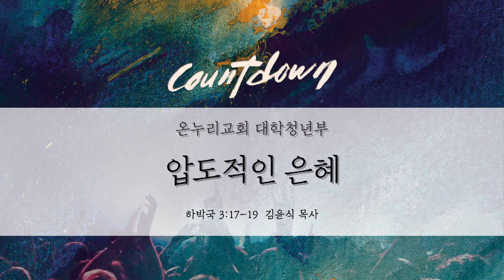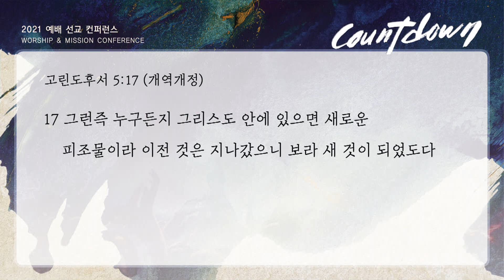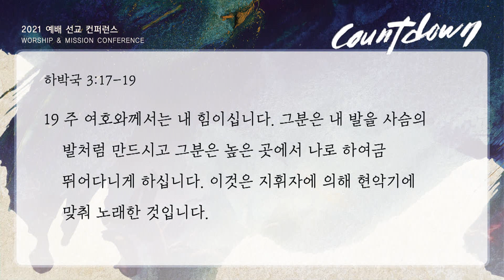"압도적인 은혜” 2021년 7월 4일 온누리교회 W청년부 김윤식 목사 설교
압도적인 은혜
본문:  하박국 3:17~19
설교자: W청년부 김윤식 목사

▶ 온누리교회 대학청년부 유투브 실시간 예배 채널입니다.

▶ 교회 헌금 계좌 안내
     십일조, 감사, 주일 헌금 : 하나은행 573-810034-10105